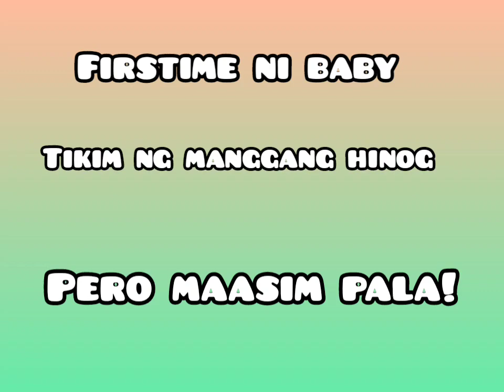Papa Patikim ng Mangga!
Sa video na ito makikita ang tamdem ng mag ama, unang tikim sa manggang maasim.
Kakayanin kaya nia?